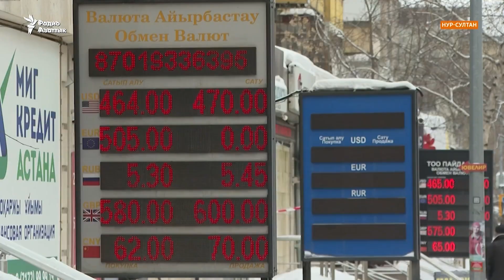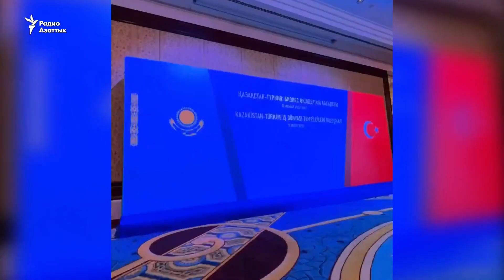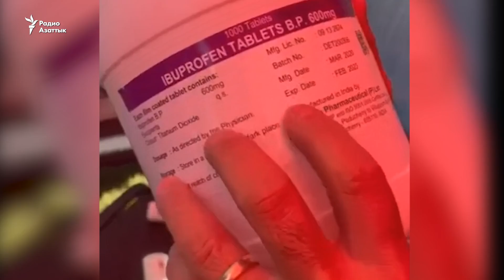«Совпадающие взгляды» и братские узы. Визит Токаева в Турцию: постфактум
Нур-Султан и Анкара подписали заявление о расширенном стратегическом партнерстве и соглашение о военном сотрудничестве. Президент Казахстана побывал с визитом в Турции. Поездка проходила на фоне обостряющейся геополитической ситуации на континенте из-за военного вторжения России в Украину.